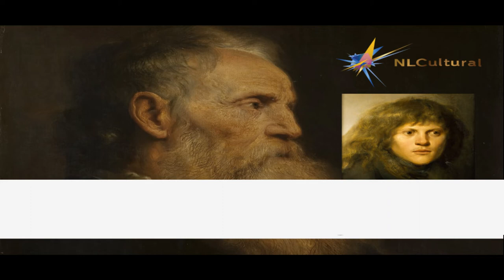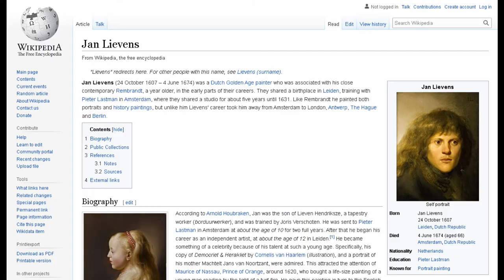Portrait of an Old Man By Jan Lievens at The State Hermitage Museum